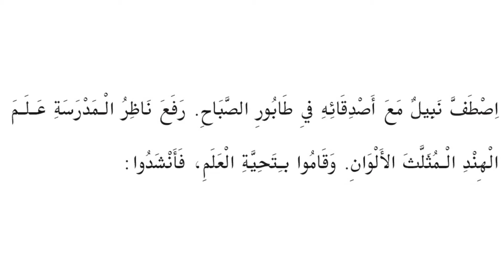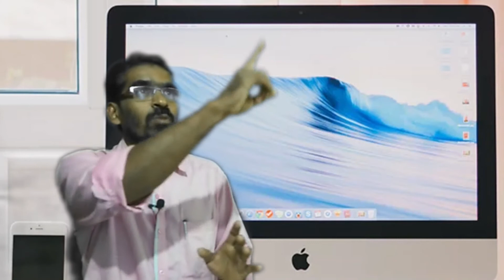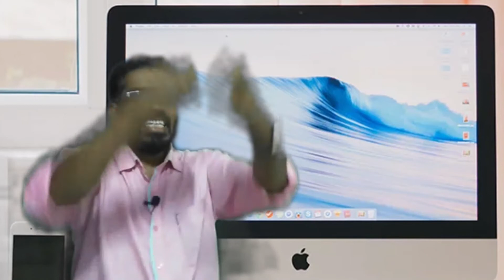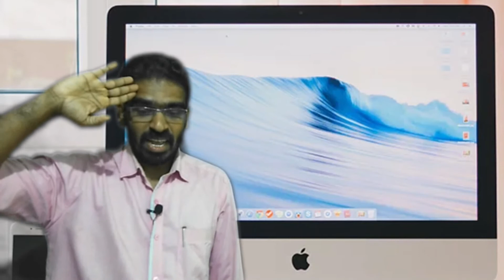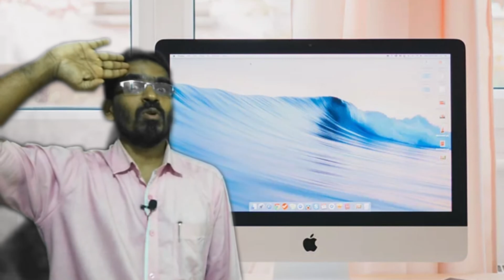ക്ലാസ്സ് 5 അറബിക് പേജ് 27 | Class 5 Arabic Page 27 Online Class by Dr.Ali Akbar GVHSS Kizhuparamba